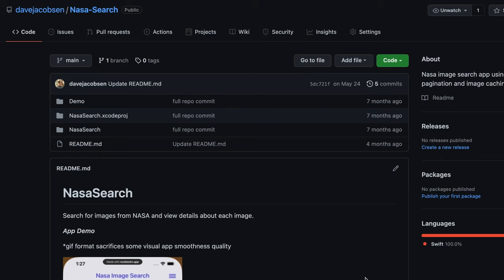iOS Developer 2023 Roadmap to GET A JOB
Becoming an iOS developer is a dream job for many but landing your first job can be a nightmare. Here's how you can pull it off

💻 New to iOS? 💻
Sean Allen's complete beginner course is a perfect place to start

💼 Looking for an iOS job? 💼
Ace your interviews with this take-home project course

⏰ Timestamps ⏰
0:00 How to get started
4:20 The MOST important step
5:07 How to give yourself an edge
7:28 How to apply
8:47 Bonus tips